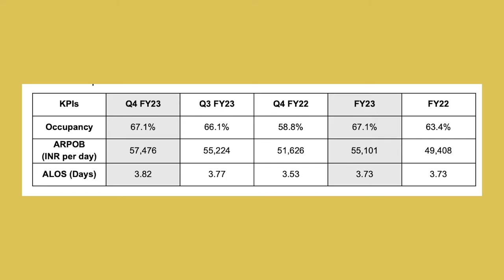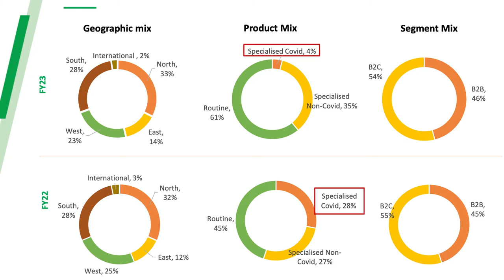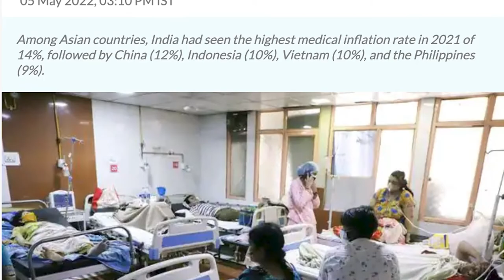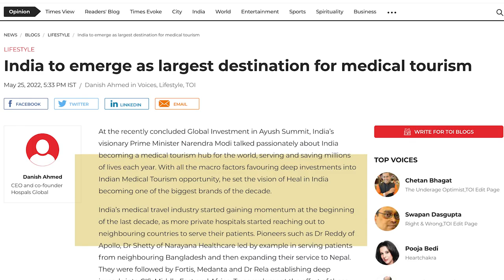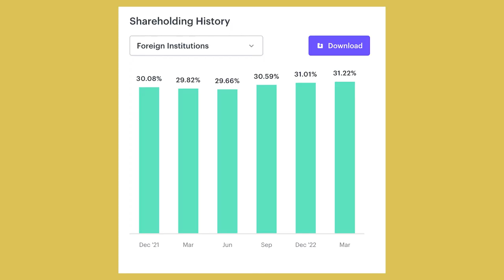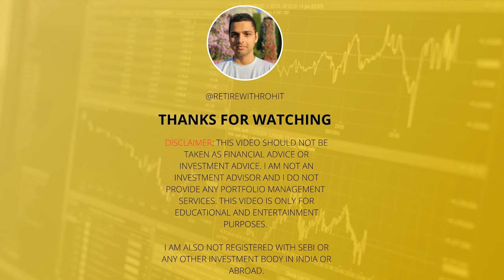Fortis Healthcare Stock Analysis | Jun 2023 - Is this Hospital a Good Buy?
This Video is a fundamental analysis of Fortis Healthcare stock, which is one of the leading hospital networks in Indian Healthcare industry.

This stock is listed on both the stock exchanges of India, NSE and BSE.

This video only teaches you how to analyse a stock like Fortis Hospital.

Many Leading Finance Influencers haven’t done any commentary on this stock till now like Akshat Srivastava and others.

Resource Credits - PixaBay, PixaHive, Canva Pro & Envato Elements